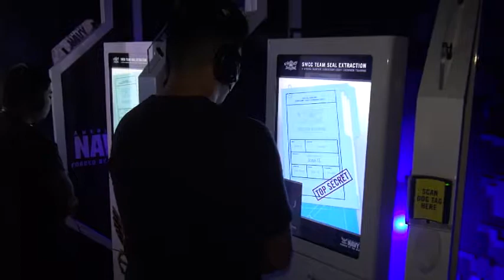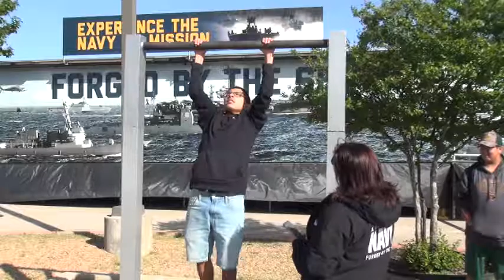Navy VR Experience at University High School during Waco Navy Week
WACO, Texas – (April 4, 2018) Students attending University High School had the opportunity to visit the Navy’s Virtual Reality Experience, the “Nimitz”.  The experience consisted of students going through a series of exercises, starting with a briefing, before participating in a virtual high-speed water extraction of a Navy SEAL team pinned down under enemy fire.  The Nimitz along with Sailors assigned to Navy Recruiting Station Waco are at the school in support of Waco Navy Week, April 2 - 8.  Navy Week brings Sailors from different units across the United States to conduct focused outreach events with members of the community in conjunction with the Heart of Texas Airshow featuring the Navy's flight demonstration squadron, the Blue Angels, who are celebrating their 72nd anniversary of flying excellence.  Waco Navy Week is the 2nd of 14 Navy weeks in 2018 that focus a variety of assets, equipment and personnel on a single city for a week-long series of engagements designed to bring America's Navy closer to the people it protects. The Nimitz is named after Fleet Adm. Chester Nimitz, a native of Fredericksburg, Texas, who commanded the U.S. Pacific Fleet during WWII.